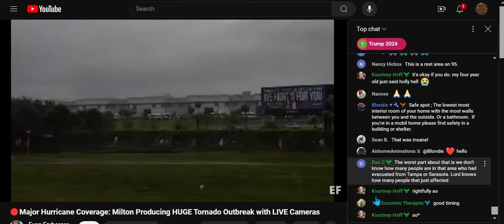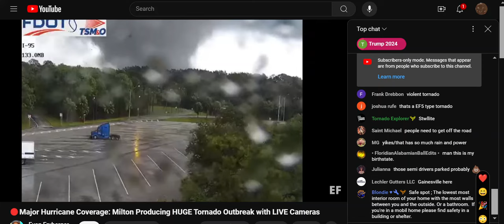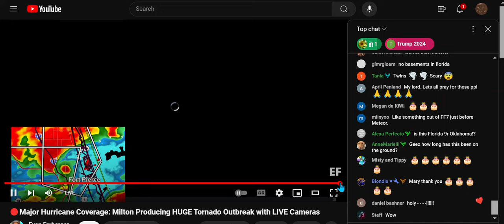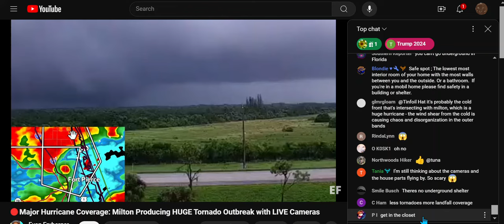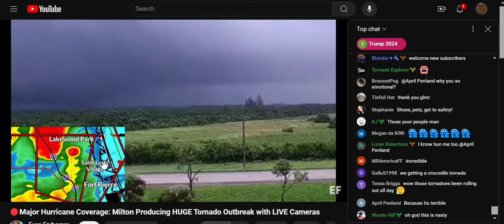MORE BIG Tornado Caught LIVE BY WEST PALM Beach Crossing I-95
Major Hurricane Coverage: Milton Producing HUGE Tornado Outbreak with Cameras LIVE
0:33 CROSSING I-95
credit: